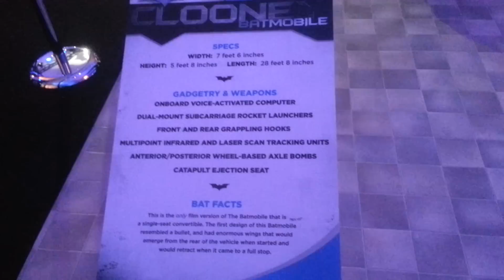Batman and Robin Batmobile (Clooney Batmobile)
Batmobile used in the film: Batman (George Clooney) and Robin. Video taken at The Dark Knight Legend Exhibit @ LA Live 12.14.12.